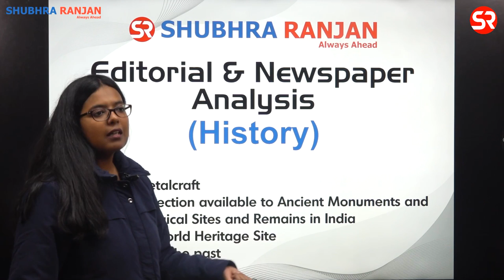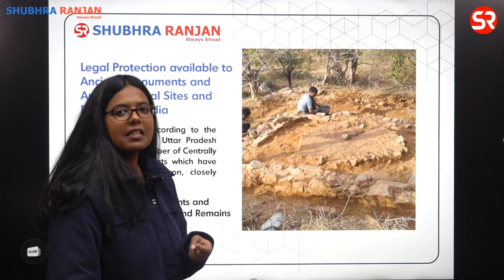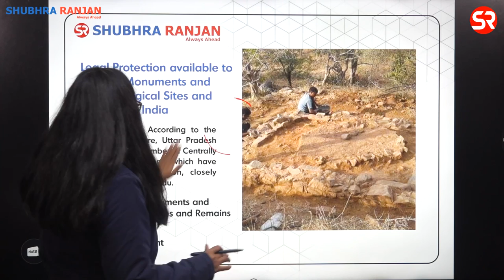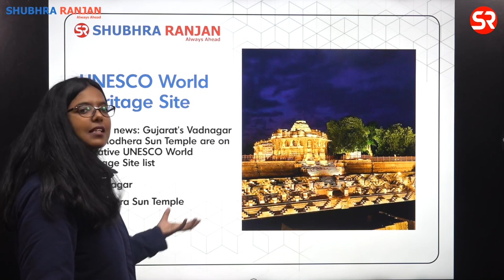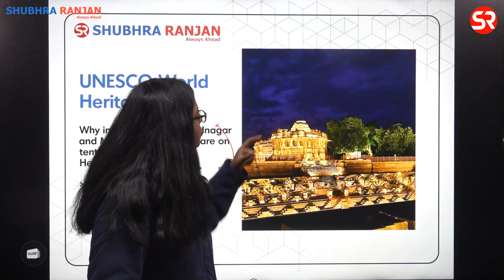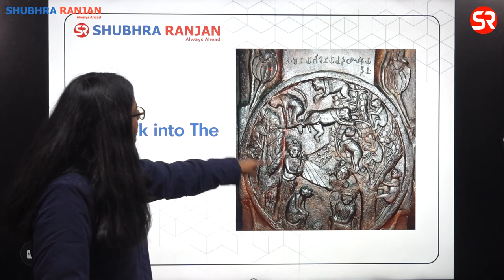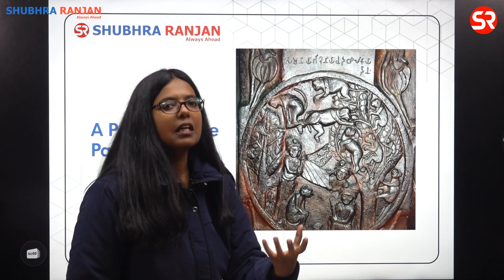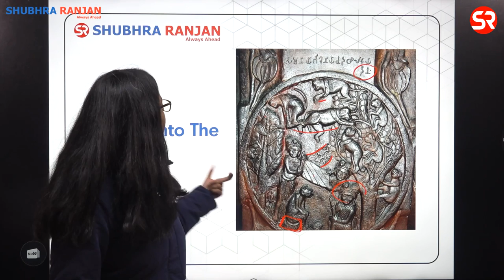Editorial Newspaper Analysis History-Dokra metalcraft, UNESCO World Heritage Site, Ancient Monuments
This is a new initiative by Shubhra Ranjan IAS to make news and editorials from leading newspapers like The Hindu and Indian Express more comprehensible and accessible for UPSC aspirants.

In this session, we discussed five topics that were prominently in news last week.

- Dokra metalcraft
- Legal Protection available to Ancient Monuments and Archaeological Sites and Remains in India
- A peek into the past